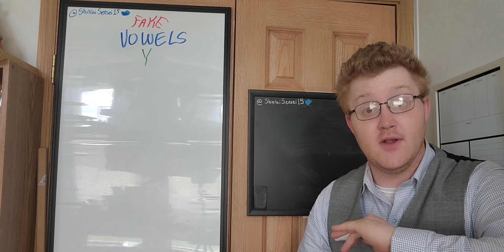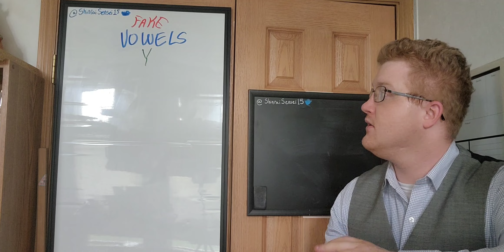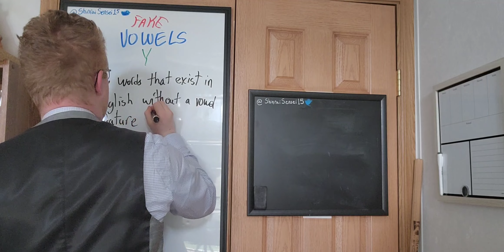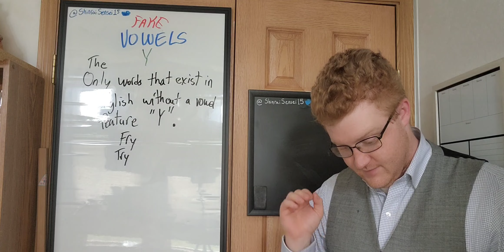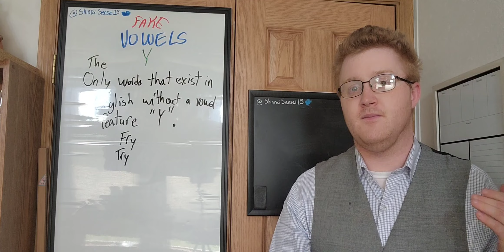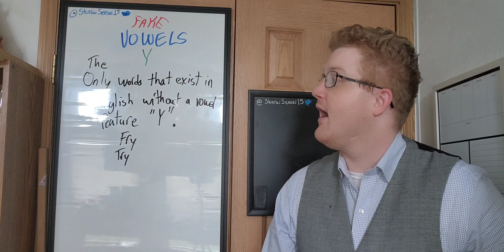English Episode 12: Why is Y an imposter?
Shinrai Sensei explains the mystery of the letter "Y"! Is it a vowel? Is it a consonant? What is going on with "Y"?